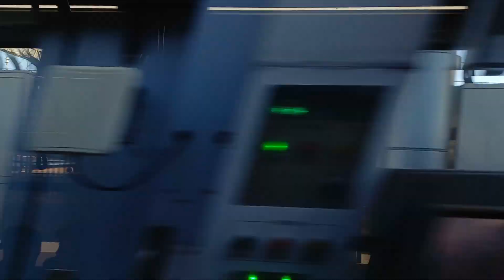이른아침 영하 10도 칼바람 맞는 638m 수락산 영봉 638m Sooraksan mt on -10degree at nr Gyeongi pv korea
태조 이성계가 이름 지은 산
산봉우리가 전부 한양 쪽으로 머리를 숙이고 있다
해서 머리 수 떨어질 락 바위 암릉이 멋진 명산